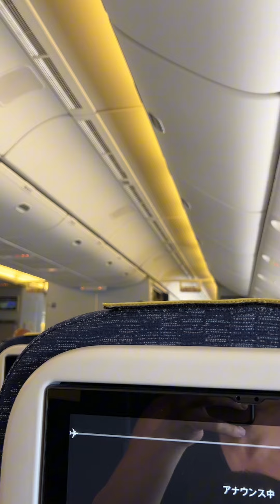全日空(ANA)のスター・ウォーズ・ジェット「C-3PO ANA JET 機内アナウンス」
宜しくお願い致し舞す^ ^

ANA 全日空　スターウォーズジェット